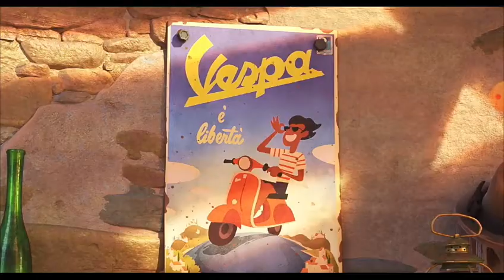luca arma la VESPÁ CON ALBERTO